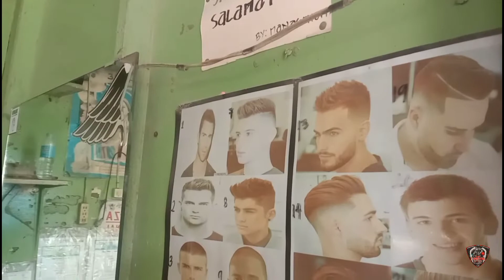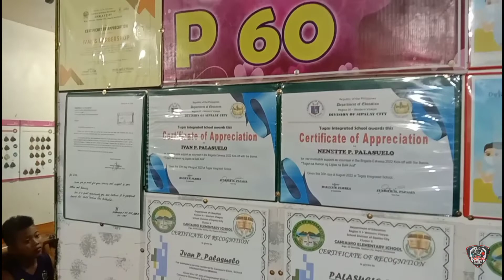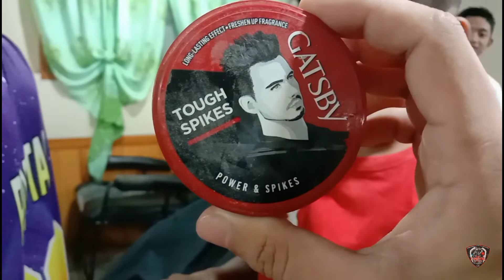PALASUELO BARBERS gives FREE HAIR CUT for my 12 under Basketball Players // D' MONTILLANS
Special thanks to Palasuelo Barbers para sa Free Hair Cut ng aking Players.

Ivan and Company... Thank you :-)